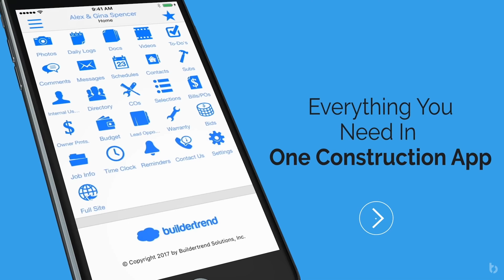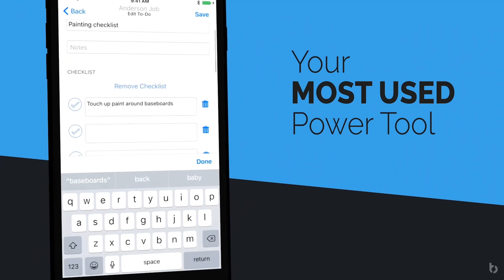Birch Homebuilders | Your Land. Your Plan. Your Way